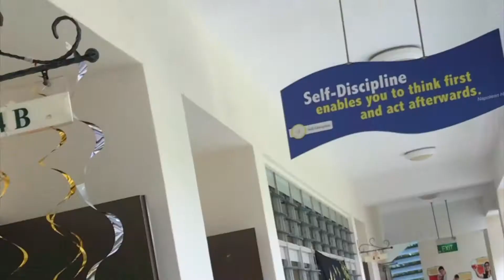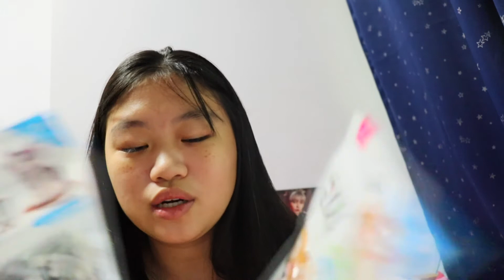GRADUATION DAY !!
after 4 years of love hate rs with secondary school , i finally graduated🥲

🎵music
Secret Vacation - Weather